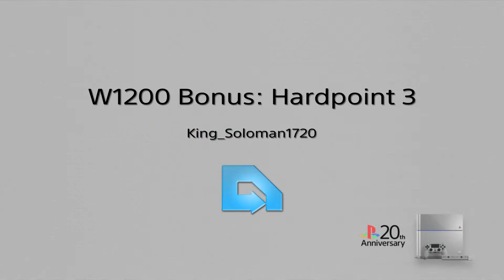21,140 Points/ 118 Kills! | COD: Modern Warfare Remastered Gameplay Golden W1200 Bonus: Hardpoint 3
This is third bonus footage playing by myself with bots on COD: Modern Warfare Remastered Hardpoint

Map: Showdown, Winter Crash, Backlot, and Beach Bog
Primary: Gold W1200 w/Foregrip
Secondary: Desert Eagle
Perks: Juggernaut (Red)/ Steady Aim (Green)
Grenades: Frag (Lethal)/ Stun (Tactical)